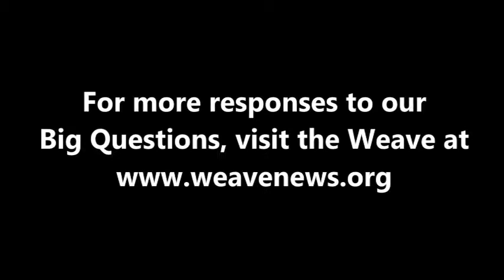Rose Dyson - What is your Big Question?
Rose Dyson of Canadians Concerned About Violence in Entertainment offered her Big Question while attending the April 2016 Action in Media Education Summit at Sacred Heart University.